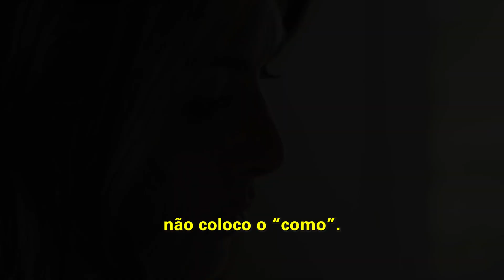Série Azeite extra EP 99 | ELE SUPRE | Bispo Murillo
Trecho extraído de: Deus supre todas as nossas deficiências! I Projeto Casa Firme